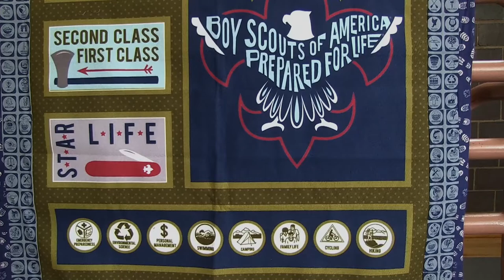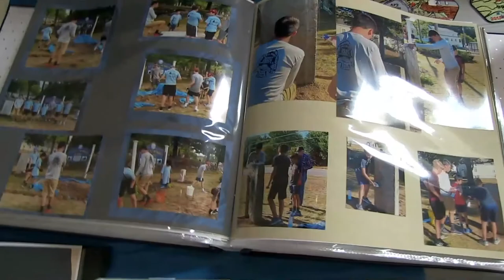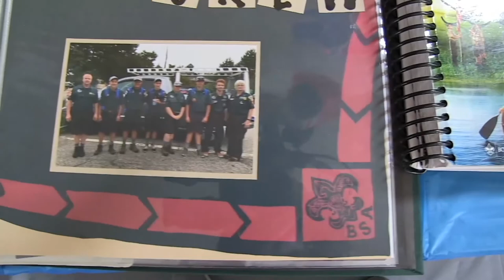Boy Scout Troop 313 Recognizes Eagle Scout Jarrett Richard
Troop 313 honors Jarratt Richard as he earns his Eagle Scout Badge.